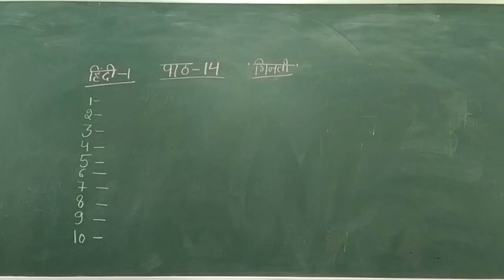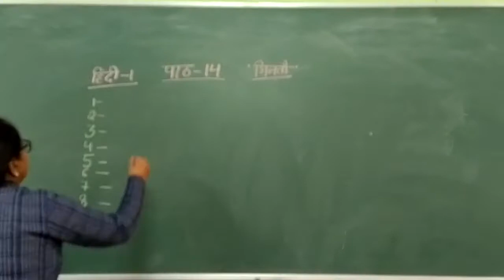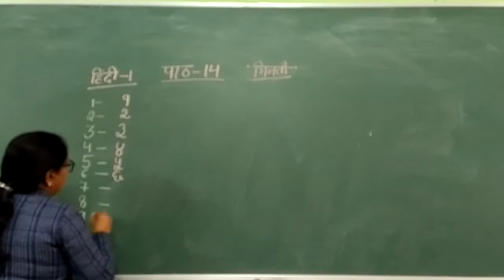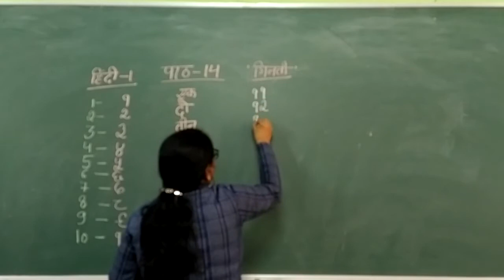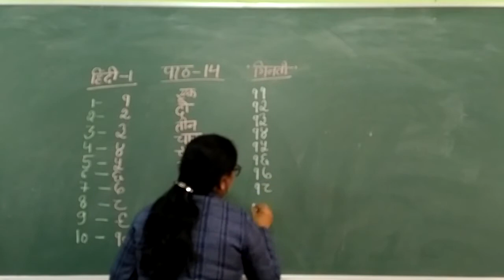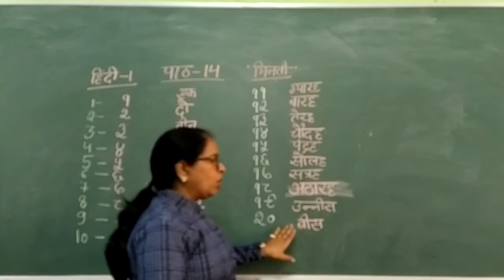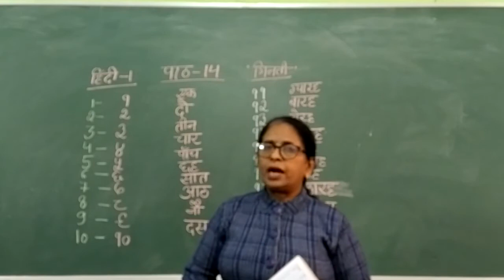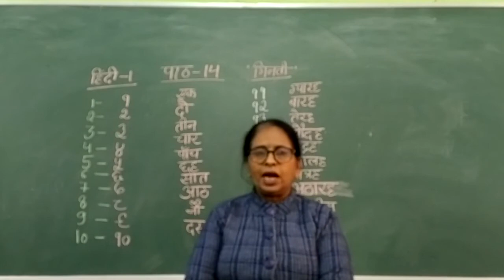II Hindi Part 63